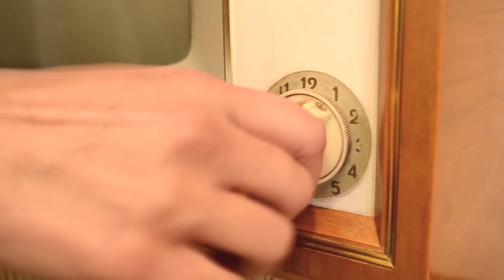RAPEANDO EL IdoIo - FREESTYLE CAPEA EL DOUGH - DRILL - RAP